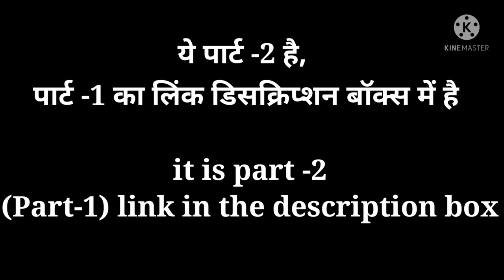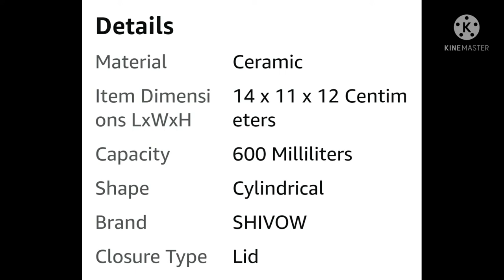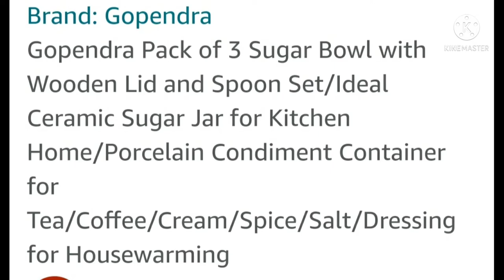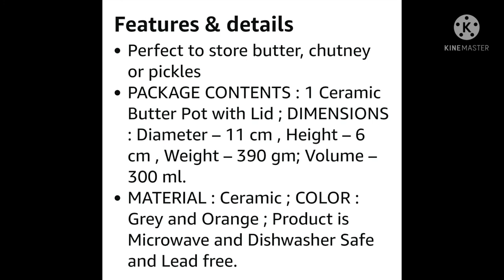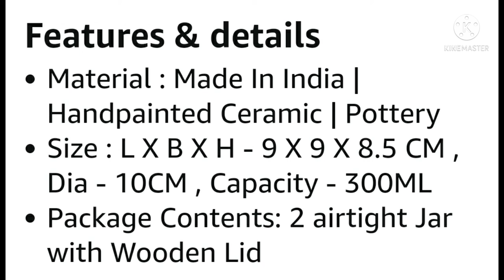Amazon Ceramic Jars |Ceramic Achar Barni Martaban | Ceramic Jar Container | Part-2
Amazon Ceramic Jar |Ceramic  Achar Barni Martaban | Ceramic Jar Container.

part -2--Amazon ceramic jars (Links👇👇👇👇👇👇)

Amazon Dish Drying Rack
Disunboxingh Drainer Rack

Amazon Glass Storage Jar Container | Kitchen Storage
Glass Jars |Kitchen Storage
Containers(video link)👇

Amazon kitchen storage containers | Pantry organisers
and containers | Part 1

Amazon kitchen storage containers | Pantry organisers and cotainers | Part 2

Amazon fridge organizers | Fridge organizer products| Refri
gerator organization idea

31 Amazon space seving kitchen storage organizer |
Amazon kitchen products gadgets

If you have enjoyed watching this video and want me to make such videos then don't forget to like subscribe and share it with your friends.Comment below and let me know what you want to see next.